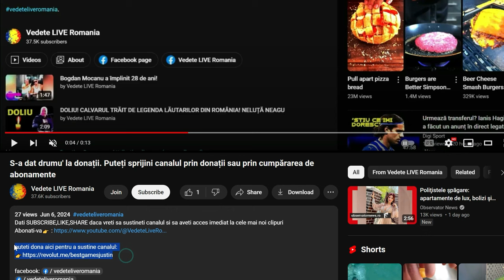Andreea Bălan a fost cerută în căsătorie